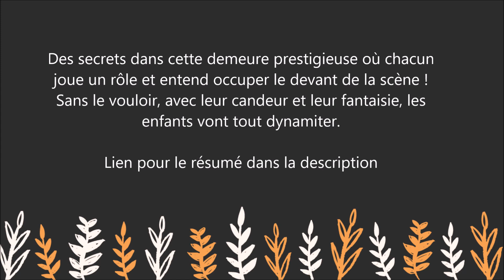Livre : La Mariée portait des bottes jaunes - Katherine Pancol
Pour lire le résumé et commander le livre sur Amazon

Quand leur mère les dépose devant la grille du Château de Berléac en leur promettant de revenir les chercher, India et Louis ne savent pas ce qui les attend.

Ils vont devoir passer en un éclair de leur petite maison dans un lotissement à un château du XVIIIe siècle et apprendre les codes d'une grande famille bordelaise, fière de son vignoble et de ses ancêtres